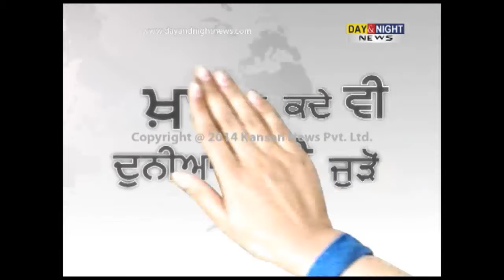Family members Ardas for youth trapped in Iraq | Sangrur